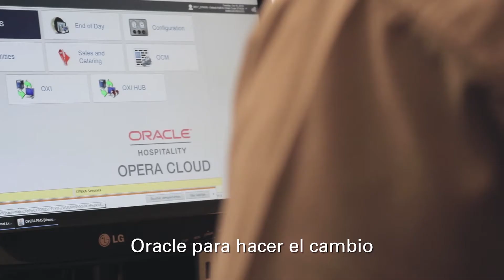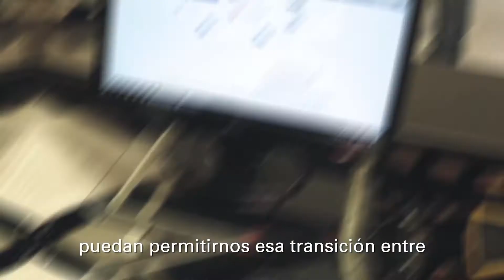Hoteles Othon reducen costos de TI con soluciones de Oracle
Hoteles Othon ha elegido OPERA Property Cloud y Simphony Cloud para sus hoteles. Este vídeo revela sus expectativas futuras con la asociación con Oracle. Y refuerza cómo las soluciones en Cloud ayudaron a reducir los costos de TI